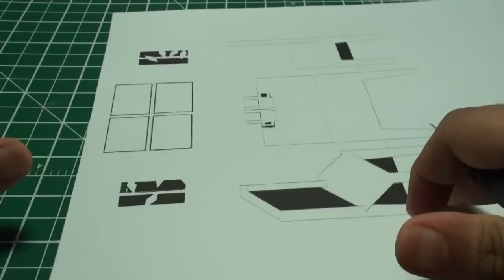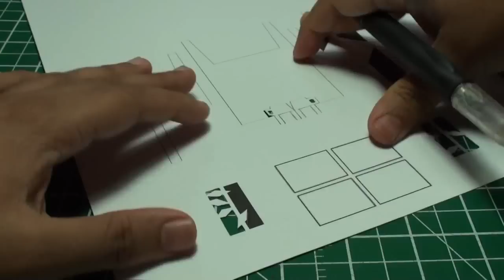How to make a Pop Up Tea Time Card | FREE Template - (Kirigami 3D) Greeting Card!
Follow me on Instagram On an unrelated note, if you are interested in learning touch typing for free, try this Emoji Kitchen Game is another project I've worked on that allows you to combine, copy & paste emojis, text faces, etc. Have a look if you're interested